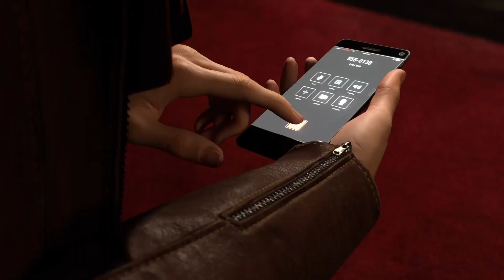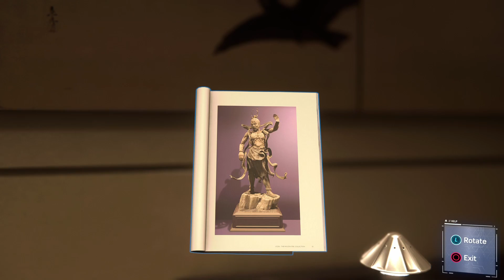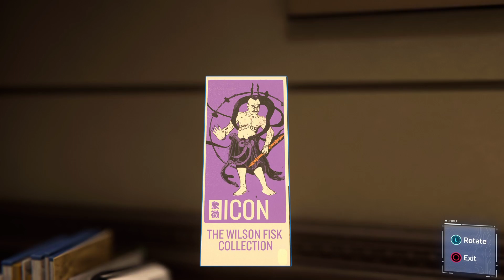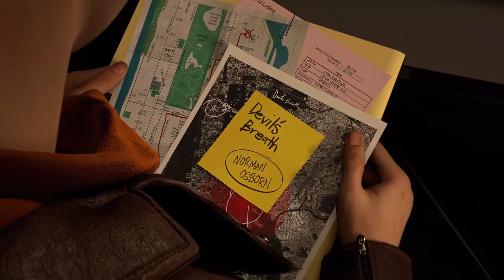Reuniting with Mary Jane and Meeting Some New Friends? - Marvel's Spider-man Remastered: Part 4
We go to a party for Aunt May and then there is a break in at the auction for Fisk's stuff.

0:00 - Intro
2:40 - Killing time/fighting crime
5:19 - Eviction notice
5:53 - Aunt May's Party
9:29 - a silent alarm
11:37 - Spidey in the Auction House
15:06 - Mary Jane reunion
15:56 - MJ in the Auction House
27:03 - MJ reunion part 2
27:44 - who are these guys
30:22 - Auction House fight
32:58 - MJ's Interview
33:56 - Dinner with Mary Jane
36:12 - Next time.
36:37 - Closing